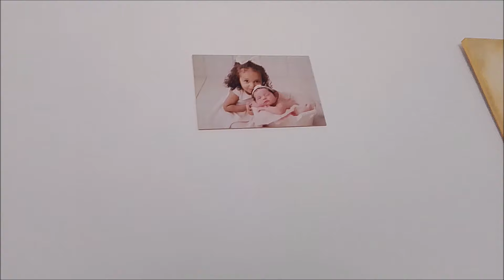ELÁYNE CHEGOU COM AS CRIANÇAS + FIZEMOS BOLO DE CHOCOLATE RECHEADO! Vlog ❤️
PIX DA RIFA: NÚMERO DE TELEFONE (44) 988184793 NOME: JHEINE OLIVEIRA DA SILVA. A RIFA SERÁ POR NOME E CADA RIFA É 10,00 REIS. EXEMPLO: SE COMPRAR 5 RIFAS, O MESMO NOME SERÁ ESCRITO 5 VEZES E ASSIM POR DIANTE.